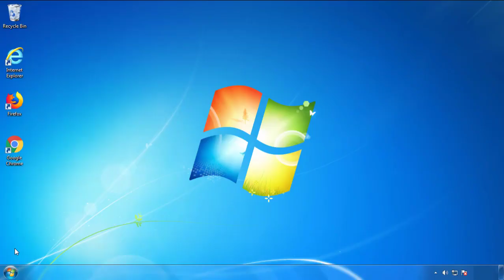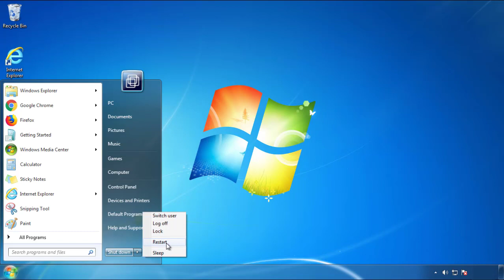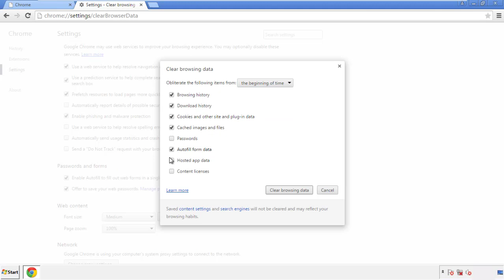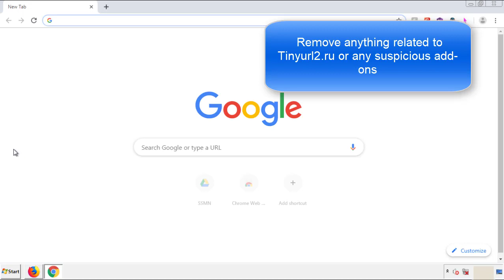Tinyurl2.ru Virus Removal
This video will show you how to remove Tinyurl2.ru from your computer. If you still need help we have a detailed guide to help you with all the steps